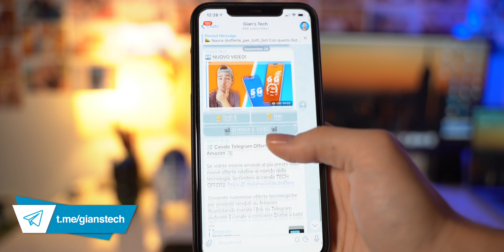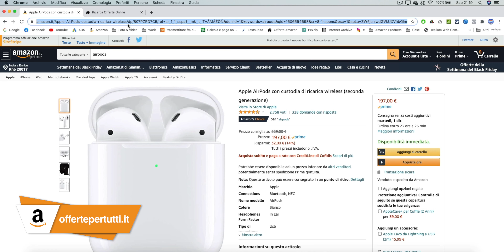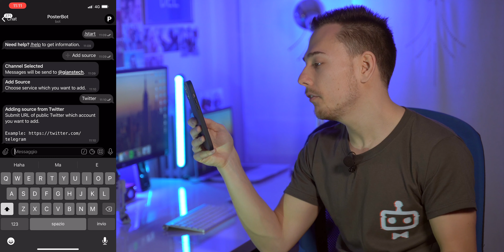TOP 8 NUOVI migliori BOT per Telegram! (2021)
In questo video vediamo insieme 10 nuovi interessanti bot per telegram funzionanti nel 2021.
Ho fatto una ricerca online e la maggior parte dei BOT che vengono elencati ormai non sono più in funzione. Ho dovuto cercare a lungo per trovare questi BOT.

Con questo video voglio risparmiarvi la fatica di cercare online i migliori BOT funzionanti nel 2021 ed elencarveli tutti in questo video!

Cosa sono i bot di telegram? Sono delle chat automatizzate che offrono dei servizi

Come si usano i bot? Basta scrivere nella chat dei particolari comandi che diranno al bot cosa fare e cosa risponderci.

INDICE VIDEO:
00:00 - Migliori BOT
01:24 - #1 URL Shortner
02:38 - #2 Unit Conversion
04:00 - #3 The LOL Bot
05:36 - #4 File to Bot
08:58 - #5 PosterBot
10:19 - #6 Anonymous Telegram Bot
11:20 - #7 MovieBot
13:23 - #8 TrenItBot

📹 COSA USO PER FARE VIDEO:
► Obiettivo Tamron 28-75 f2.8
► Microfono ZOOM H4N
► Microfono Lavelier
► Set luci
► MacBook Pro